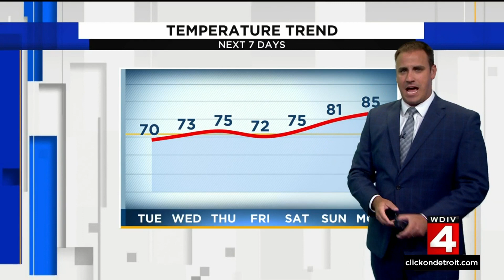Local 4 News at 4 -- May 23, 2022